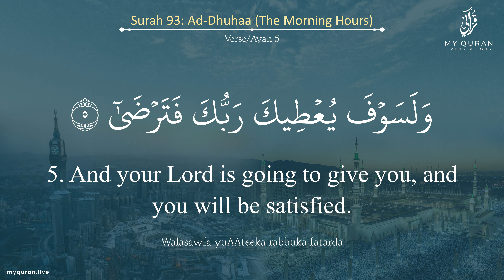093 Surah Ad Dhuhaa With English Translation By Sheikh Muhammad Al Muahisinee